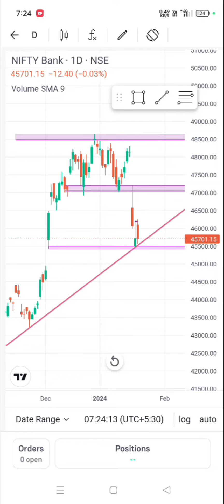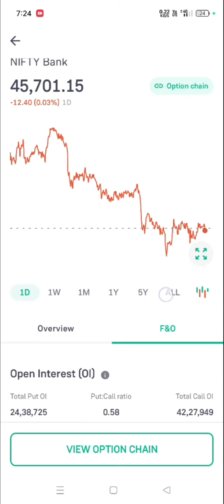Today market On/20/01/2024/Saturday/ stockmarket trading bullishmarket market #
This video is fro Education purpose